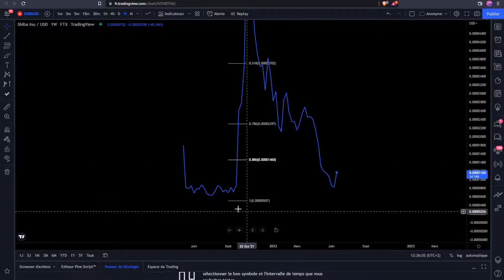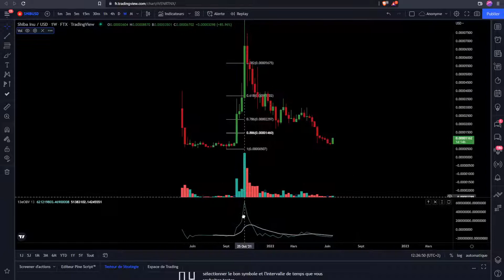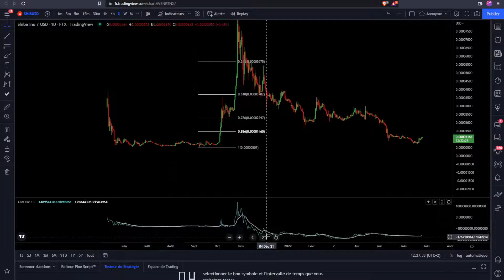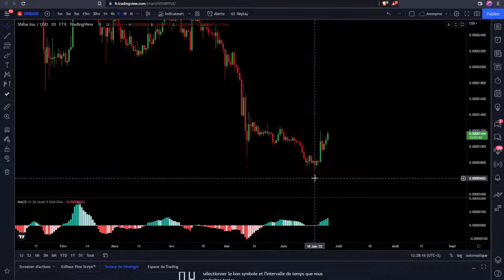SHIBA INU L'OPPORTUNITÉ DE 2022/2023 ?? ANALYSE COMPLÈTE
Rejoins le discord pour pouvoir échanger et progresser facilement.

💰 Swissborg Bonus de 1 à 100$ pour tout dépôt de 50 $